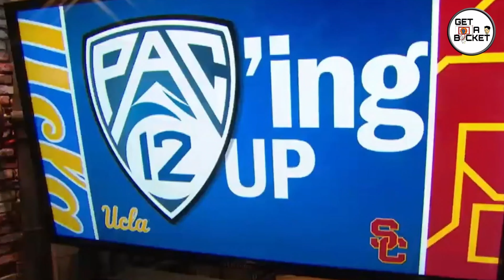USC & UCLA Not Ready To Leave! | PAC12 Conference | USC leaving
Video Summary: A former college athlete claims USC and UCLA are NOT READY to leave the PAC-12! TUNE IN and see if you agree!!!